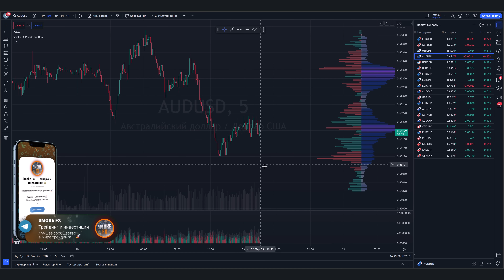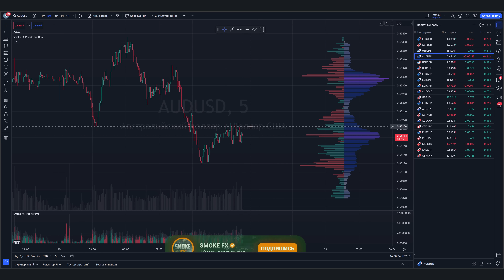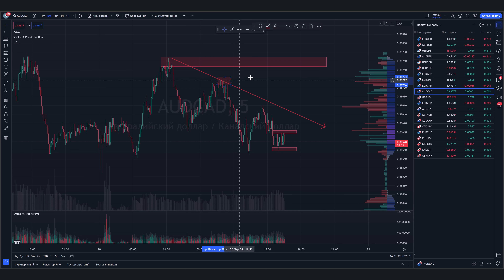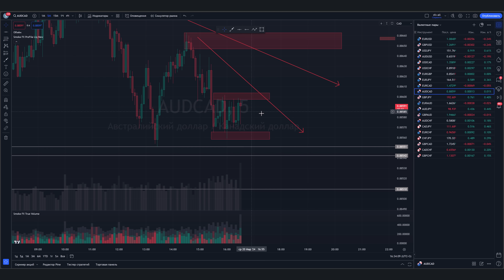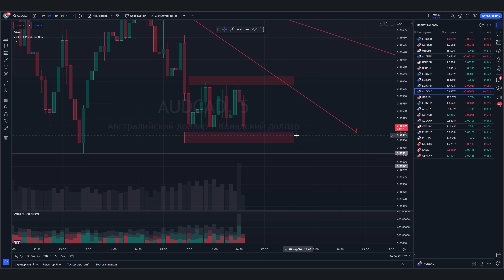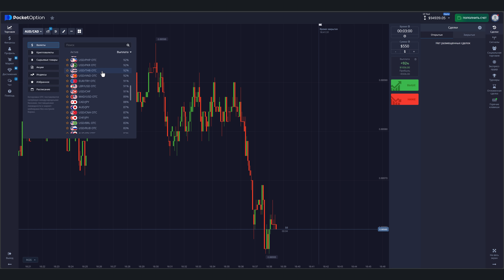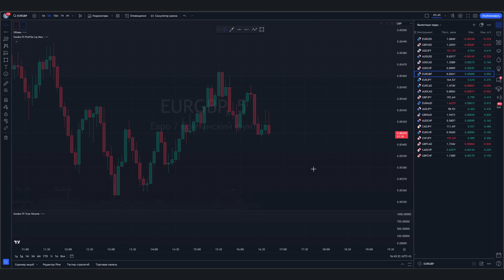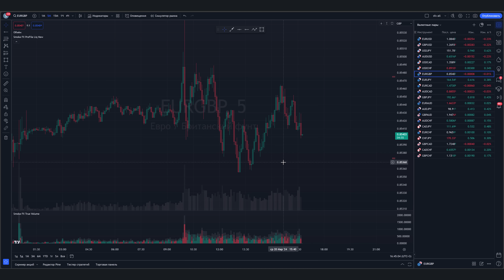В этой стратегии сможет разобраться КАЖДЫЙ НОВИЧКОВ! Трейдинг обучение от А до Я!